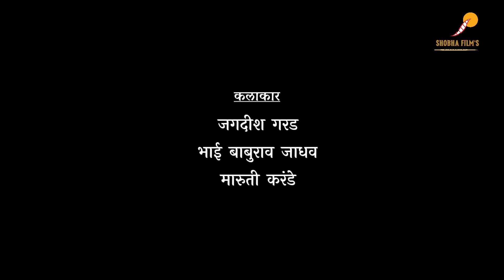ऊसातली भानगड|भाग # ३८|मराठी वेब सिरीज|Usatali Bhangad |EP# 38|Marathi Web Series.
Shobha Film's Production
          Producer By
Machindra Rajabhau Zade

  Machindra Rajabhau Zade

 Machindra Rajabhau Zade

Shailendra Nisargandha

for contact.